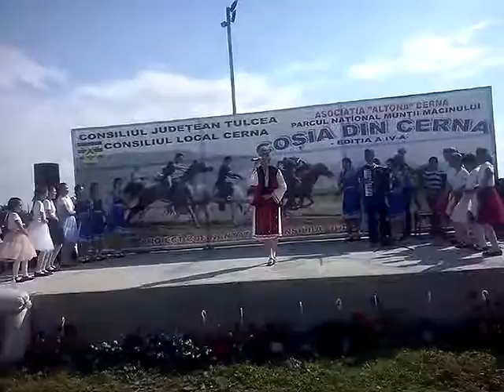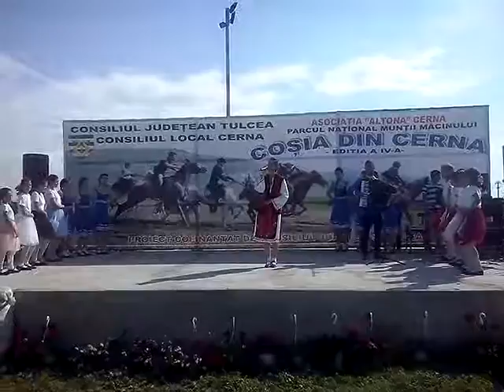Cosia la Cerna in Tulcea